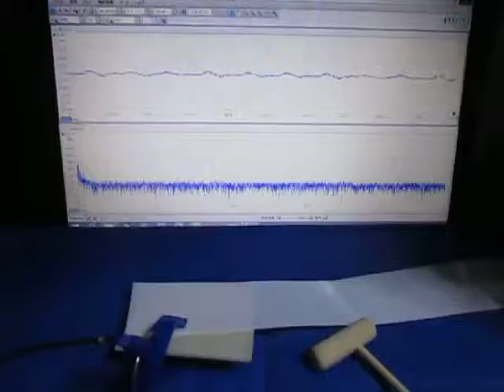超音波テスターを利用した実験動画